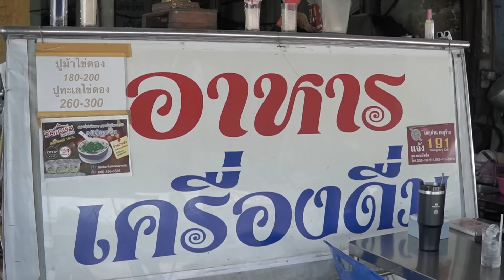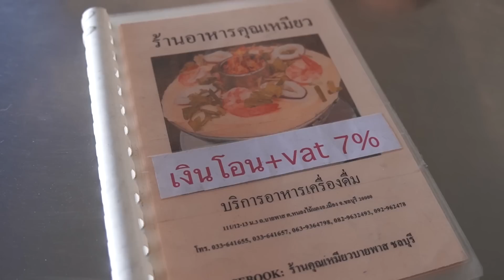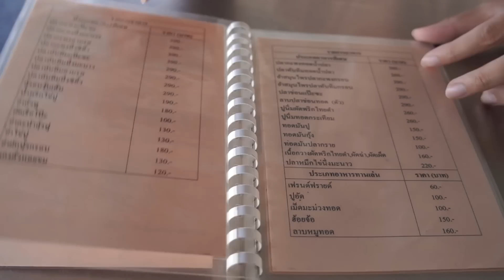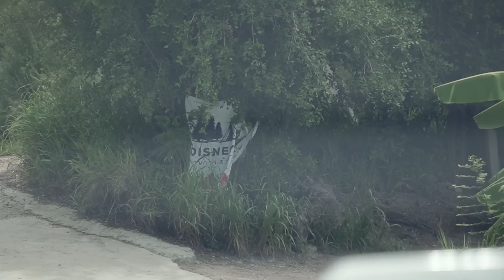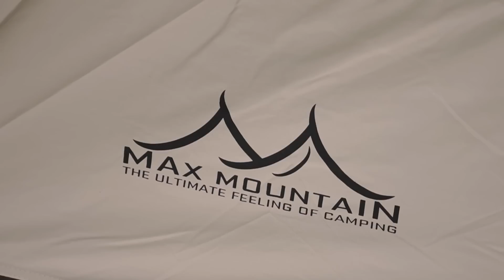CABIN STAY - Disney Camp ชลบุรี ลานดีวิวสวย ใกล้ กทม. กับเต็นท์ MaxMountain (MaxCabin2)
มีส่วนลด 500 บาท เมื่อแจ้งว่าดูมาจากช่อง CABINSTAY
ลานกางเต็นท์  Disney Camp ชลบุรี
- ค่าเข้า ท่านละ 200บาท/คืน
- แอร์เคลื่อนที่ ไม่เกิน 9000 BTU ค่าบริการ 150 บาท/คืน  แจ้งล่วงหน้า
- จุดต่อไฟฟ้ามีทั่วลาน(ฟรี)
- ไม่มี WIFI
- มีร้านอาหารและคาเฟ่ (กำลังสร้าง)
- ไม่มีรถเข็น
- ห้องน้ำ ชาย-หญิง อย่างละ 4 ห้อง (อาบน้ำและสุขาในตัว)
- ไม่มีเครื่องทำน้ำอุ่น
- มีจุดล้างจาน

lifestyle 0:00
พาดูเต็นท์ 16:30
รีวิวลาน 23:54
สรุปลาน 30:00